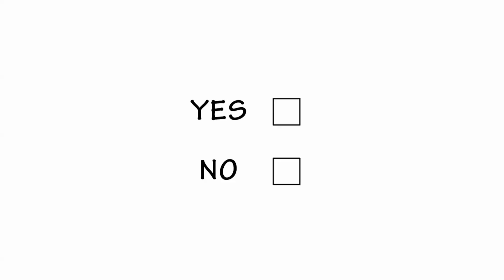Skills with Shreyaan (ft. Shilpi Shukla - Principal Priyadarshani High School)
In conversation with Ms. Shilpi Shukla - Priyadarshini High School